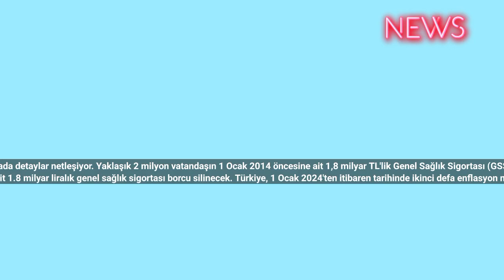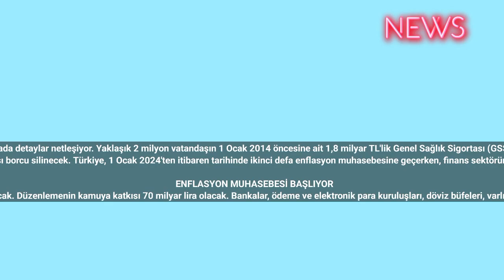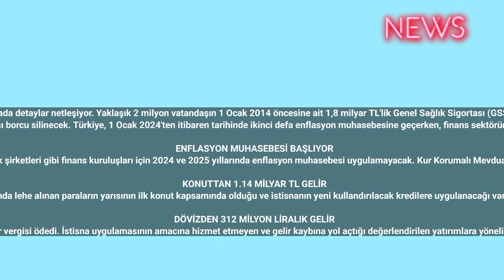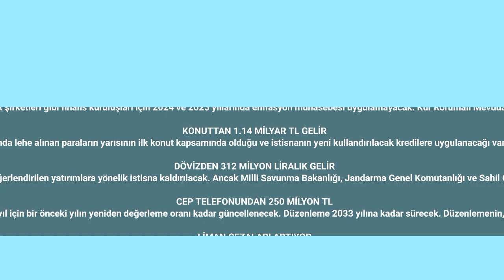Torba Yasa ile gelecek! 2 milyon vatandaşın borcu siliniyor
Torba Yasa ile gelecek! 2 milyon vatandaşın borcu siliniyor! 80 maddelik torba yasada detaylar netleşiyor. Yaklaşık 2 milyon vatandaşın 1 Ocak 2014 öncesine ait 1,8 milyar TL'lik Genel Sağlık Sigortası (GSS) borcu silinecek. Enflasyon muhasebesimin vergiye etkisi ise 80 milyar TL olacak.
Meclis Plan ve Bütçe Komisyonu'nda görüşülen 80 maddelik torba yasa kapsamında 2 milyon vatandaşın 1 Ocak 2014 öncesine ait 1.8 milyar liralık genel sağlık sigortası borcu silinecek. Türkiye, 1 Ocak 2024'ten itibaren tarihinde ikinci defa enflasyon muhasebesine geçerken, finans sektöründe faaliyet gösteren 2 bin 592 vergi mükellefi enflasyon düzenlemesinin dışında tutulacak. Enflasyon muhasebesinin vergi etkisi, kamuya katkısı 70 milyar lirayı bulacak.

ENFLASYON MUHASEBESİ BAŞLIYOR
AK Parti'nin hazırladığı torba yasa teklifinin görüşmeleri Plan ve Bütçe Komisyonu'nda dün başladı. Torba yasa teklifi ile enflasyon muhasebesinin kapsamı daraltılacak. Düzenlemeden 2024'te 2 bin 592 vergi mükellefi yararlanacak. Düzenlemenin kamuya katkısı 70 milyar lira olacak. Bankalar, ödeme ve elektronik para kuruluşları, döviz büfeleri, varlık yönetim şirketleri, sermaye piyasası kurumları ile sigorta ve reasürans şirketleri ve emeklilik şirketleri gibi finans kuruluşları için 2024 ve 2025 yıllarında enflasyon muhasebesi uygulamayacak. Kur Korumalı Mevduat hesaplarından da süre uzatımına gidilecek. KKM'nin 2022 deki vergisel etkisi 32.6 milyar lira iken, 2023 yılı sonu için 60 milyar lira olarak hesaplandı. 2024 de gider etkisinin 20 milyar lira olacağı öngörüldü. Genel Sağlık Sigortası prim borçlarını ödeyemeyen veya yapılandıramayanların 2014 ve sonrasına ait borçları silinecek. Bu kapsamda, devlet 1 milyon 879 bin 401 kişiye ait 1 milyar 835 milyon 604 bin TL borcun tahsisinden vazgeçecek.

KONUTTAN 1.14 MİLYAR TL GELİR
Götürü gider uygulaması yürürlükten kaldırılacak. Konut satışlarında kullandırılan krediler kapsamında lehe alınan paraların yarısının ilk konut kapsamında olduğu ve istisnanın yeni kullandırılacak kredilere uygulanacağı varsayımıyla istisnanın bu şekilde düzenlenmesinin gelir etkisi 2024 yılında 1.14 milyar lira hesaplandı.

DÖVİZDEN 312 MİLYON LİRALIK GELİR
Yurtdışından sağlanacak döviz getirisi ile 2024 yılında 312 milyon lira gelir vergisi sağlanacak. 2022 yılında, bin 563 gerçek kişi yurt dışından elde edilen 1.6 milyar lira kâr payı beyan ederken, 480 milyon lira gelir vergisi ödedi. İstisna uygulamasının amacına hizmet etmeyen ve gelir kaybına yol açtığı değerlendirilen yatırımlara yönelik istisna kaldırılacak. Ancak Milli Savunma Bakanlığı, Jandarma Genel Komutanlığı ve Sahil Güvenlik Komutanlığı'nın bu programda yer almayan kamu yatırımlarından, yabancı para ile finanse edilenlere istisna uygulamasına devam edilerek ülkeye döviz girişi teşvik edilecek. İstisnaların uluslararası ihale konusu edilen yatırımlar yönüyle kaldırılması durumunda yıllık 3 milyar lira gelir elde edilecek.

CEP TELEFONUNDAN 250 MİLYON TL
Cep telefonlarındaki asgari maktu vergi tutarı, her yıl için bir önceki yılın yeniden değerleme oranı kadar güncellenecek. Düzenleme 2033 yılına kadar sürecek. Düzenlemenin, Hazine'ye etkisi 2024 yılında 250 milyon TL olacak.

LİMAN CEZALARI ARTIYOR
Liman çıkış belgelerinden alınacak harçlara ilişkin yeni tarife oluşturulacak. Böylece yıllık 788 milyon lira gelir sağlanacak. Gemilerin seyir izin belgelerinden alınan tarife de gemi boylarına göre düzenlenecek. Buradan da yıllık 96 milyon lira gelir elde edilecek.

VERGİLENDİRİLEN FENOMEN SAYISI ARTACAK
Yeni düzenlemeyle vergi ödeyen fenomen sayısı artacak. İnternet ve benzeri elektronik ortamlar üzerinden verilen bireysel kurs, eğitim, veri işleme ve geliştirme, ürün tanıtımı gibi bazı hizmetleri vergi kapsamına alınacak. 2022 yılında, 8 bin 509 mükellefin 606 milyon lira hasılatı üzerinden 91 milyon lira, bu yıl 9 bin 676 mükellefin 921 milyon lira hasılatı üzerinden 138 milyon lira tevkifat yapıldı. Bu rakamın 2024 yılında daha da artması bekleniyor.